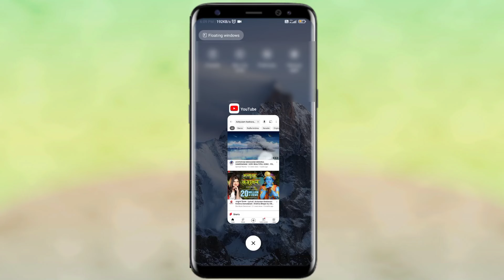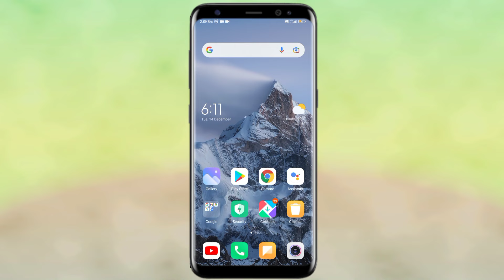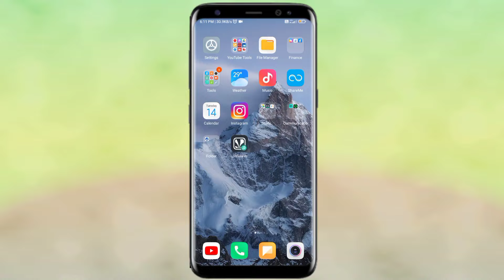Youtube Video Ka Ringtone Kaise Set Karen | youtube video ka ringtone kaise set kare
youtube video ka ringtone kaise set karen | youtube video ka ringtone kaise set kare | youtube video ka ringtone set karne ka tarika |  youtube video ka ringtone kaise banaye

About Video:-
Hello guy's if you want to know about youtube video ka ringtone kaise set karen or youtube ka ringtone kaise set karen then this video is for you because in this video I have told you about youtube video ka ringtone set kaise kare or you can say youtube video ko ringtone kaise banaye so please watch full video

1) youtube video ka ringtone kaise set karen
2) youtube video ka ringtone kaise set kare
3) youtube video ka ringtone set karne ka tarika
4) youtube video ka ringtone kaise banaye
5) youtube video ka ringtone kaise set karte hai
6) youtube video per se gana ka ringtone set kaise kare
7) youtube video ringtone kaise set karen
8) how to set youtube video ringtone
9) youtube ka ringtone kaise set kare
10) youtube video ki ringtone kaise set kare